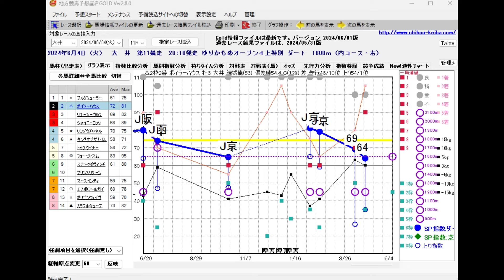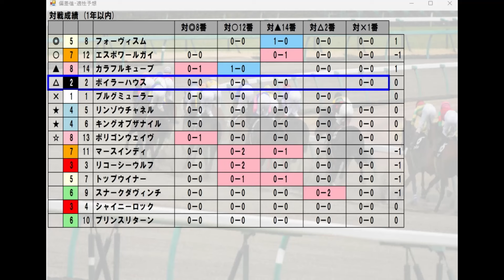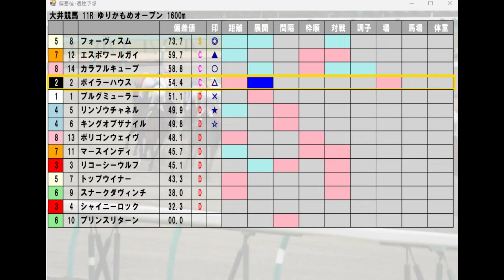6/4(火) 大井競馬11R【ゆりかもめオープン】《地方競馬 指数グラフ・予想・攻略》